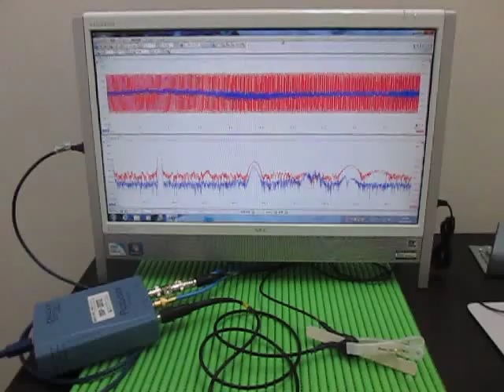超音波プローブ Ultrasonic Probe